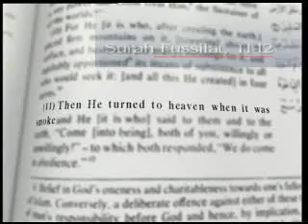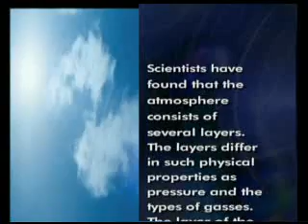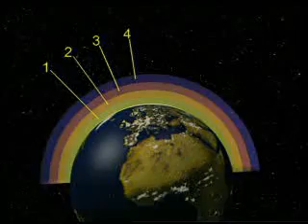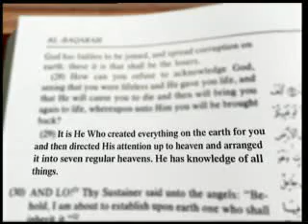The layers of the atmosphere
see the secret behind it!